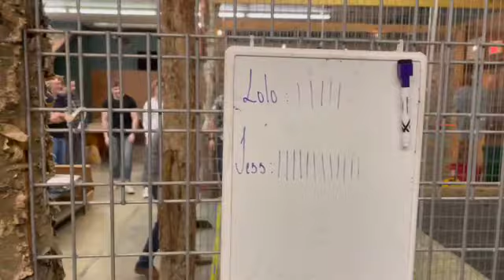Never Have I Ever 😈